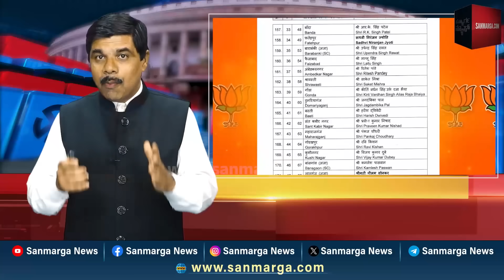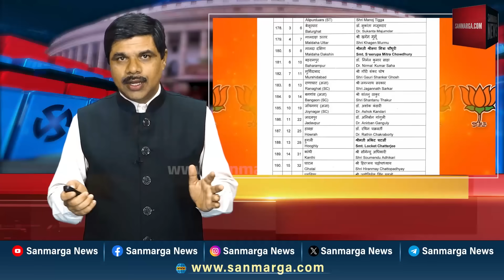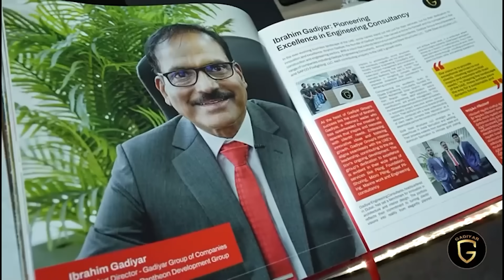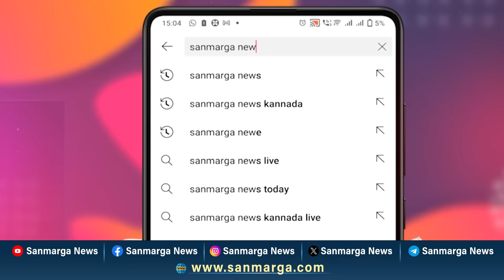Lokasamara : ಮೋದಿ, ಶಾ ಒಮ್ಮೆಗೆ ಮಹಾರಾಷ್ಟ್ರಕ್ಕೆ ಬರುವಂತೆ ಮಾಡಿದ ನಿತಿನ್ ಗಡ್ಕರಿಯ ಆಕ್ರೋಶ | SANMARGA NEWS